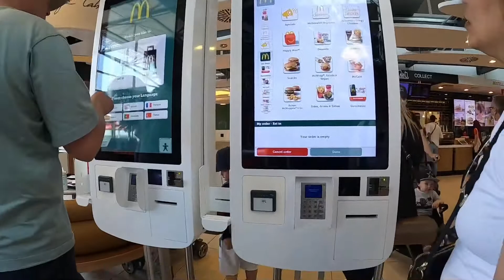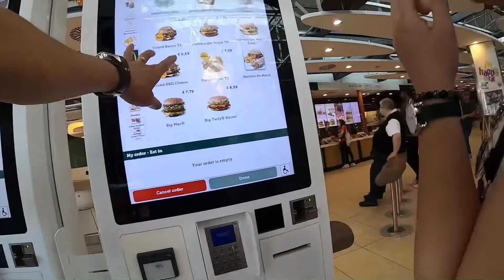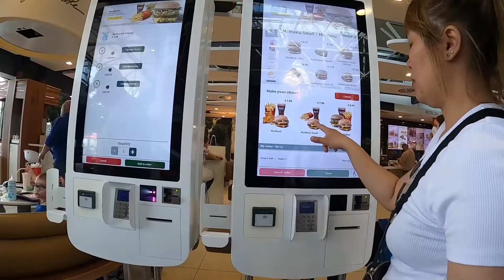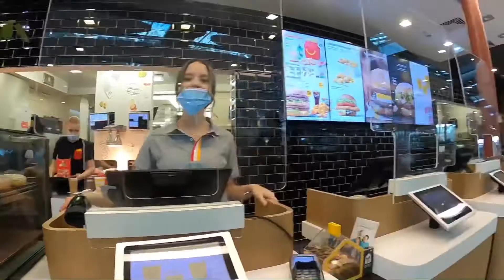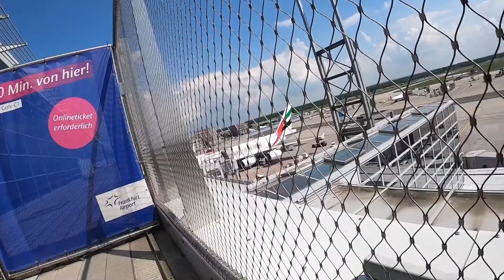Frankfurt Airport Germany 🇩🇪 pasyal time😎